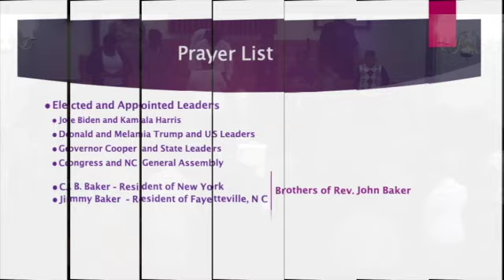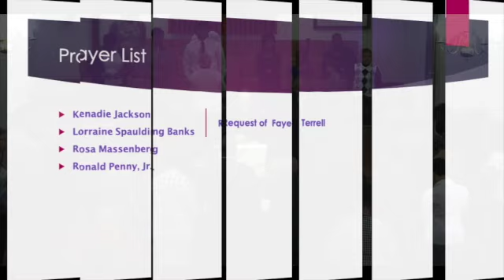Wednesday Altar Call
This video is about Altar oct26-nov 1